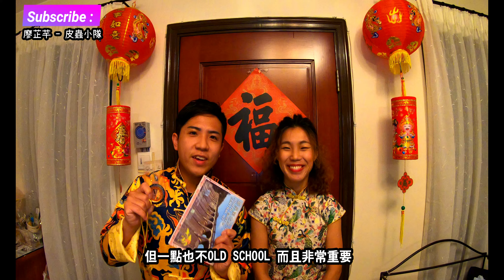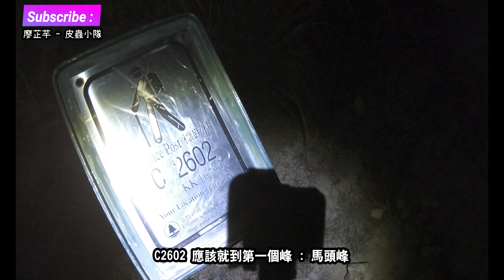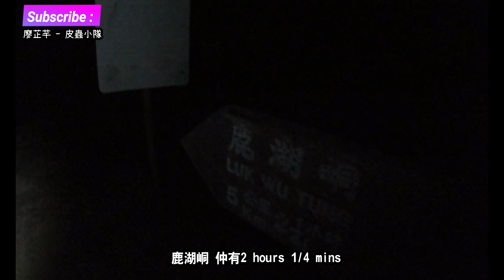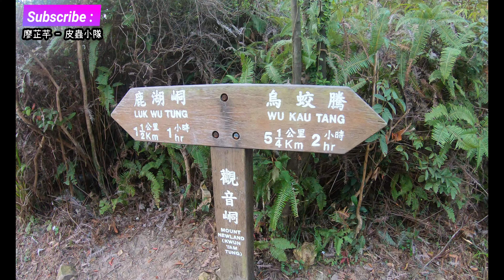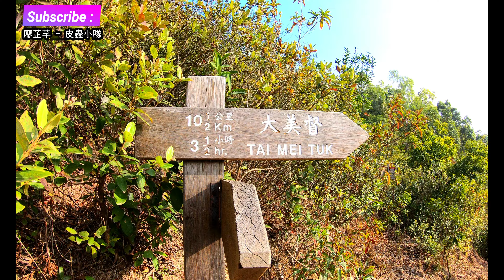[考牌系列]環湖出咀模鬼手🖐🏻12小時大作戰🕔一日之計在於晨🌞裝備心得小分享🥾如想要船家資料可以留言話我知⛵️☎️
Quality : 4K

這條路線由我開始行山時就一直都很想去. 黃竹角咀是一個我渴望已久的地方. 雖然他的風景不算非常美麗 但就是很想去拜訪下.

而一直也得知如要用腳去拜訪他就要行30Km路程. 所以早兩年才開始鍛鍊自己的體力和肌力. 希望有一天去到時對這個地方會留下一個美好的印象. 而不是行完一次就打算以後都不再踏足.

這幾年的鍛鍊是有成果的. 至少我行完後第二日手腳也沒有痛. 只是一般的疲倦. 但我忽略了一件事. 當日行到尾時雙腳的前腳掌也生了一個一毫子大的水泡. 明明已穿了FOR行山的厚襪. 這是我從來也沒有預料到的. 到現時我也不知是鞋太鬆. 襪不夠厚還是我行路姿勢有問題.

其實到達黃竹角咀"摸鬼手"除了30Km長征外, 你可以選擇 :
☝🏽Call船家由黃石碼頭出發到達鬼手後, 再由鬼手行返去大美督或烏胶騰
☝🏽由大美督或烏胶騰出發去鬼手. 然後之前CALL定船家於鬼手接你返去黃石碼頭
☝🏽直接CALL船家接你來回

⭐注意大多數船家也只會於黃石碼頭出發和回程. 不會去其他碼頭. 有機會加錢可以. 但我就沒有資料. 如想要船家資料可以留言話我知.
⭐另外鬼手信號較差什至收不到. 可以賞試帶一卡兩號的電話去(如有)

如大家有興趣行出去"模鬼手"的話. 我強烈建議先行一轉船灣淡水湖郊遊徑全走先. 這段路大約17Km. 如行完已覺十分攰或要用很長的時間才完成到. 你就要再加鍛鍊才好出咀. 如於6-7小時內完成而覺得輕輕鬆鬆. 你就可以考慮出咀.

此外也要留意潮汐漲退時間. 只能潮退才可接近鬼手. 因為出發前要先留意天文台潮汐漲退資料再計劃時間.

裝備方面 :
☝🏽水 : 每人的飲水量不同. 但建議大家可參考自己行有一定起伏的20km山的水量再判斷自己帶幾多水
☝🏽電筒 : 因為路程有機會要行12小時或更多，少不免會預到天黑的時侯. 絕不建議用電話照明. 因為電話是用作看地圖和求生. 珍惜電源.
☝🏽行山仗 : 你未必需要用到. 但當你好攰腳痛或受傷. 他的用處就非常大. 但注意好好收好它. 因為出咀路段較多高草密林. 有機會會每行一步都勾到樹枝. 這樣會減慢你的腳程.
☝🏽指南針和紙地圖 : 這樣原此的產品可於你電話無電時救到你. 但前題是你要學識點運用.
☝🏽船家電話 : 由於算是長途, 中間有機會會體力不支或受傷. 因此建議兩手準備船家電話. 如出到咀也可叫船家接你走.

今次影片以紀錄行程多於介紹路線. 因為有心行這條線的人一定是一早會知這條路線是如何. 此外今次加了小小心得分享給大家. 希望幫到大家對準備這條路線了解.

總結4條【考牌路線】
(1) 杯靈雙渡(10.9KM) : 4條中長度最短. 不過需要體力也大. 全段也是暴曬. 3/4路程以青山出名的碎沙石路為主. 需較多技術.
(2)環湖出咀模鬼手(30KM) : 4條中長度最長. 需要的體力最多. 除了出咀和行去鬼手較崎嶇外. 其餘也不算特別危險.
(3)一尖三咀過四灣(25.6KM) : 4條中景色最靚. 交通最不方便. 上落也十分多. 需要的體力次於鬼手. 全程暴曬. 退出點亦欠奉.  除落米粉咀和短咀較斜外. 其餘也不算特別危險.
(4)三牙全走(13.5KM) : 4條中最為險要. 多於懸崖穿梭. 亦需要足夠的攀爬技術. 畏高人士可能要多點時間才能完成.

☝🏽新手不宜
☝🏽行過25Km起伏山路人士適宜👫🏾
☝🏽Friend Friend子Gathering適宜👫🏾👫🏾
☝由於路程算長, 出發前謹記好好計劃時間
☝🏽謹記帶齊所有裝備

路線 :烏蛟騰➡️馬頭峰➡️赤馬頭➡️雞仔峒➡️大峒➡️觀音峒➡️紅石門坳➡️石芽頭➡️鹿湖峒➡️跌死狗➡️鳳凰頭➡️鳳凰笏頂➡️鳳凰尾➡️白角山➡️昂莊山➡️大嶺➡️黃竹角墩台➡️鬼手岩➡️黃竹角墩台➡️大嶺➡️昂莊山➡️白角山➡️鳳凰尾➡️鳳凰笏頂➡️鳳凰頭➡️鵝髻頂➡️虎頭沙➡️三門山➡️砵樹環山➡️長牌墩➡️副壩➡️主壩➡️大美督️
難度 : 5粒星⭐️⭐️⭐️⭐️⭐️
裝備 : 口罩 + 行山鞋👟+ 2L水🍺🍺 +  1個蛋包飯 + 一個腸仔包 + 一個蒜容包
時間 : 12.5小時(連休息)
(官方時間 : 12小時不計休息)
同行者 : 皮蟲小隊🐛🐸